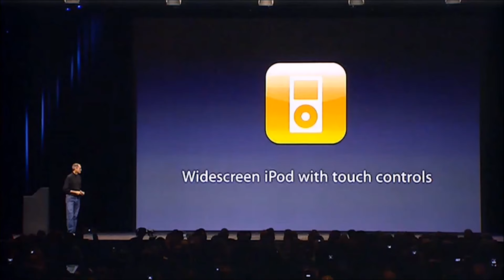Best presentation ever by Steve Jobs